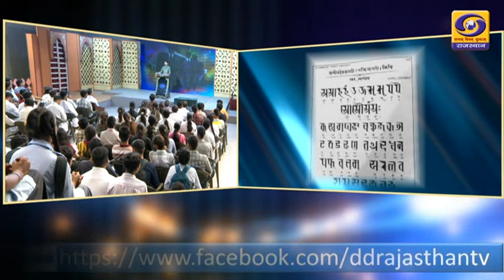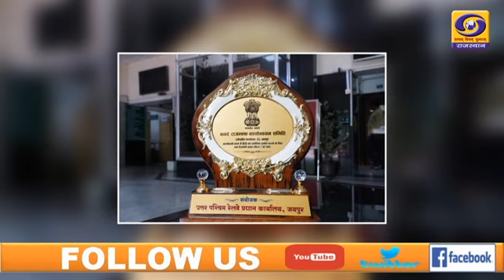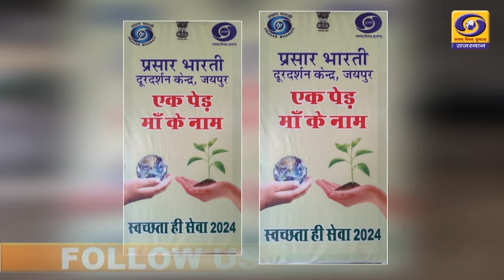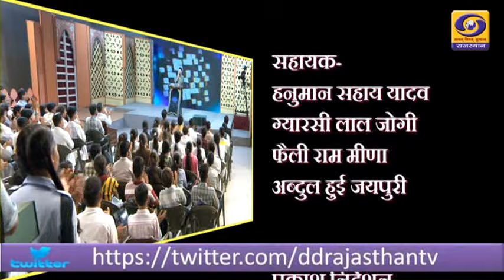PRASHNOTTRI RAJBHASHA HINDI PAKHWADA VISHESH DD RAJASTHAN